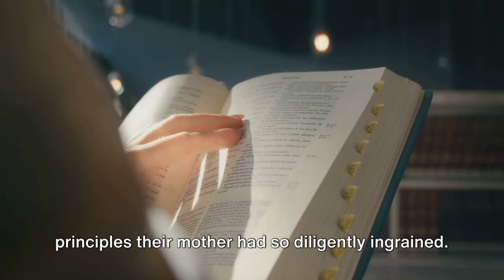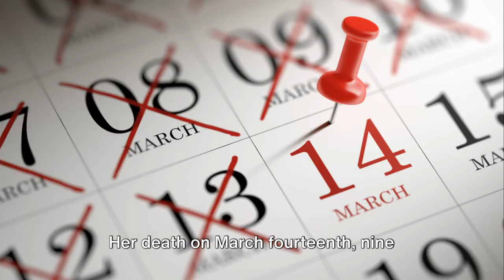From Throne to Heaven: The Inspiring Journey of Saint Matilda, Patron of the Dispossessed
ADDITIONAL AMAZON RESOURCES
Here are few books that cover related topics such as the lives of saints, medieval Europe, and Christian charity, which may include information on Saint Matilda of Saxony or provide context for her life and times. These titles may have been well-regarded in the past and could still be valuable resources:

1. **"Medieval Women Monastics: Wisdom's Wellsprings" by Miriam Schmitt and Linda Kulzer** - This book explores the lives and influence of women in monastic communities during the Middle Ages, which may provide insights into the kind of religious life Saint Matilda of Saxony would have promoted and experienced later in her life.

2. **"Living Saints of the Thirteenth Century: The Lives of Yvette, Anchoress of Huy; Juliana of Cornillon, Inventress of the Corpus Christi Feast; Margaret the Lame, Anchoress of Magdeburg" by Anneke B. Mulder-Bakker** - Although focusing on the century after Matilda's time, this book gives a view of the lives of pious women in medieval Europe, offering a perspective on the religious climate that Matilda influenced.

3. **"Holy Feast and Holy Fast: The Religious Significance of Food to Medieval Women" by Caroline Walker Bynum** - This book provides insight into the spiritual practices of medieval women, which may offer context for the types of piety practiced by Saint Matilda.

4. **"Women in Purple: Rulers of Medieval Byzantium" by Judith Herrin** - While this book focuses on Byzantine empresses, it also sheds light on the role of women in power during the Middle Ages and their contributions to Christian society, providing a broader context for understanding figures like Matilda.

5. **"The Oxford Dictionary of Saints, Fifth Edition Revised" by David Farmer** - This comprehensive reference work provides concise biographies of saints, including Saint Matilda of Saxony, and may be an excellent starting point for those interested in learning more about her life and times.

For the most up-to-date recommendations, you may want to search Amazon directly or look for recent publications in the field of medieval Christian history and hagiography. Additionally, checking out the latest reviews and ratings can help determine which books are currently considered the best reads on the subject.

VIDEO DESCRIPTION
Explore the story of Saint Matilda, a royal who dedicated her life to prayer and caring for the poor. This video sheds light on her influential role in the Christianization of Germany and her lasting impact as a model of Christian virtue and maternal influence. Join us in uncovering the legacy of this lesser-known but deeply revered saint. @andrembaya3187

OUTLINE:

00:00:00 Introduction and Early Life of Saint Matilda
00:00:57 Matilda's Reign and Benevolent Deeds
00:01:58 Matilda as a Mother and Educator
00:02:57 Saint Matilda's Legacy and Virtues

"SaintMatildaOfSaxonyStory"
"QueenMatildaChristianCharity"
"MedievalSaintsInspirational"
"StMatildaSaxonQueenLegacy"
"HistoricalQueensOfFaith"
"GermanSaintsMedievalTimes"
"ChristianPietyRoyalSaint"
"SaintMatildaLifeLessons"
"RoyalPatronSaintsHistory"
"StMatildaCharitableWorks"